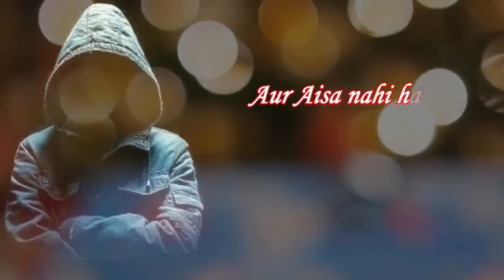Dedicated to Single Boys 🙏